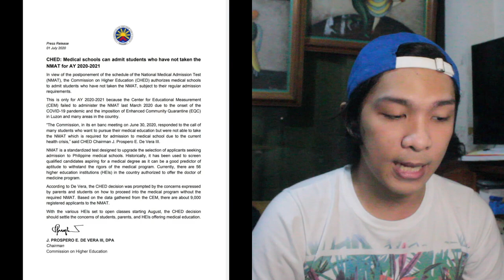Is NMAT really over? | V031 (Philippines)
News are circulating around social media regarding the National Medical Admissions Tests and its effect on the application process of future Medical Students. Here, I will clarify things  and I hope this will help you regarding NMAT.